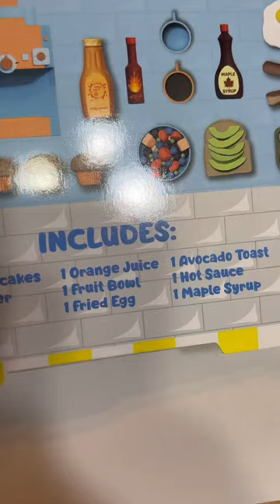Teeny Tinies Bed & Breakfast Set From Five Below